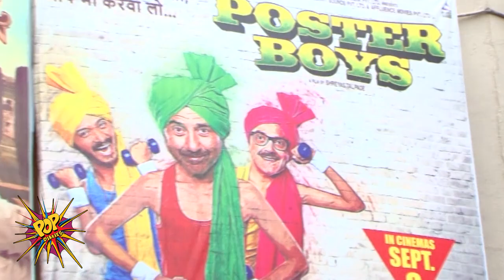Poster Boyz Public Review: Hit Or Flop | Sunny Deol, Bobby Deol, Shreyas Talpade